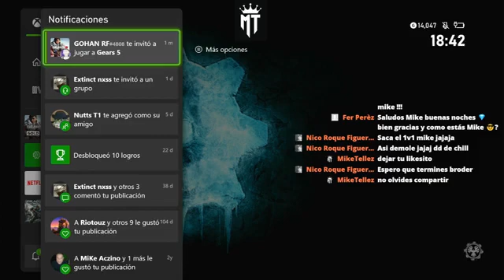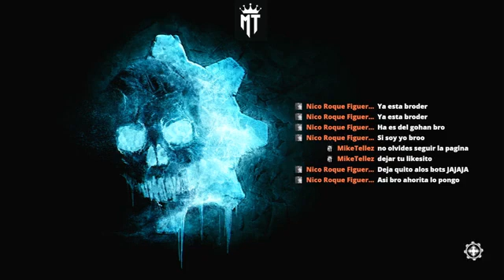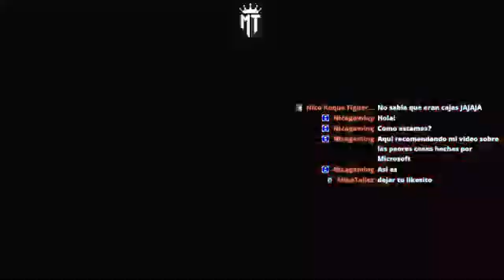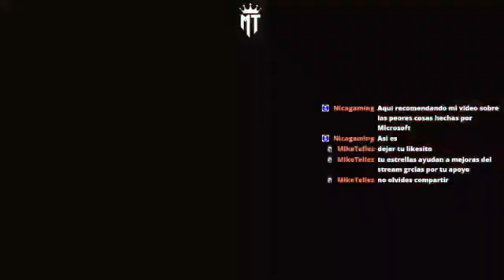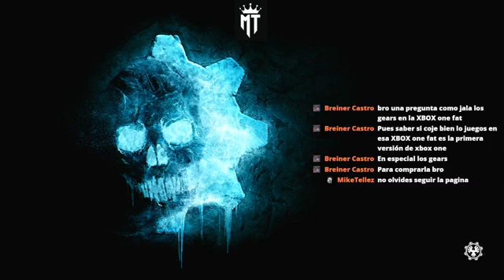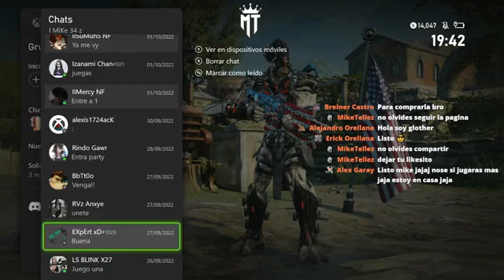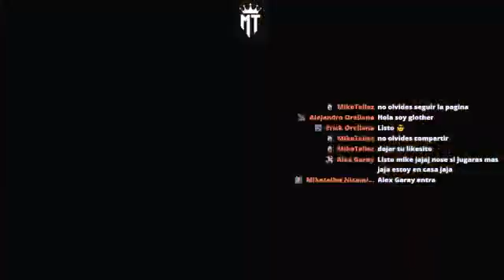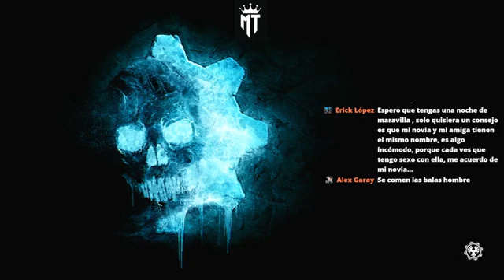Ven y disfruta de un rato Gears5, Compartir, Like y follow,te unes